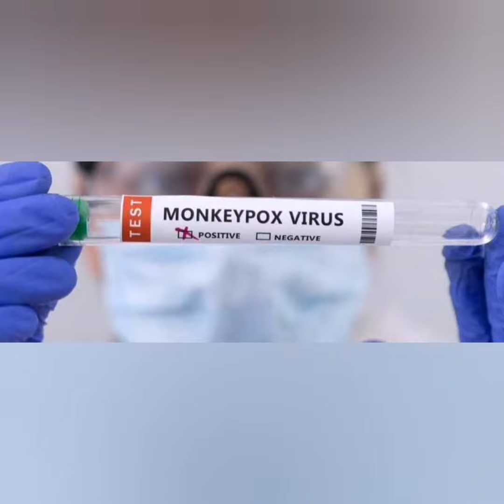Monkey pox case in LIMPOPO